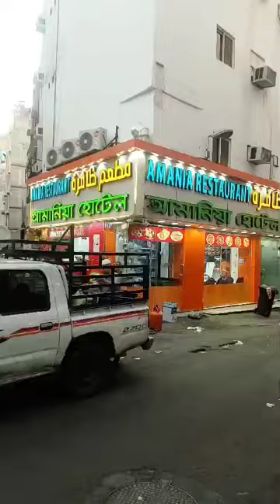Rushd Al Majd Hotel